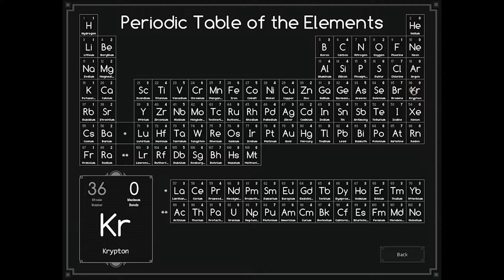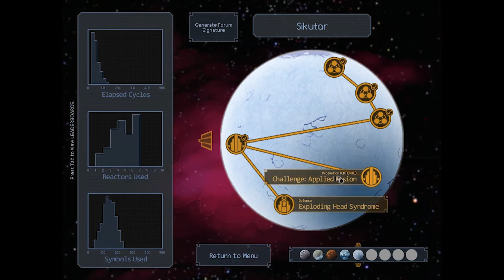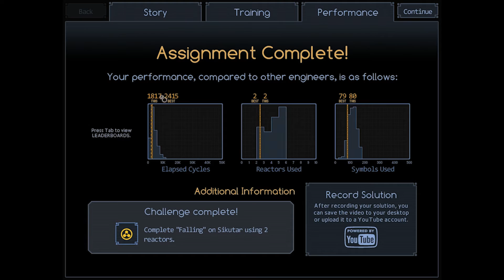SpaceChem 13 - Falling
The first production board on Sikutar, Falling forces efficient use of the Fusion component.  I'll also work through optimizing the solution if you're interested.

Due to the odd screen size of the game that doesn't have direct settings available, I recommend watching this in full screen to be able to read the symbols used in a puzzle.

SpaceChem is developed by Zachtronics Industries and is available on the Steam store as well as more information and link to other purchase options All music, sounds, and visuals in this video (other than my voice and intro/outro) belong to them.